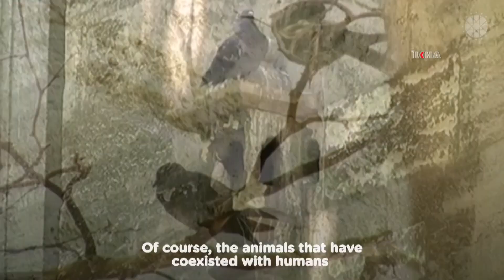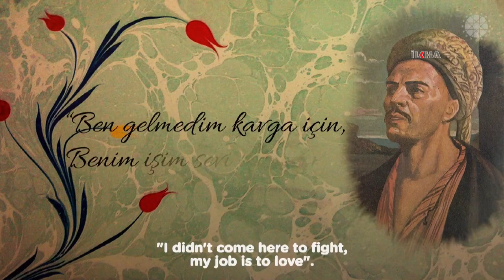Altun: Turkey is bearer of kindness with bridges it has built in hearts of p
Turkish Presidency's Director of Communications Fahrettin Altun posted a statement regarding World Kindness Day on his Twitter account.

Dear Viewers,
Without leaving the right and the truth, we aim at conveying all kinds of news expressing reality to our precious people objectively, without prejudice and in the fastest way as well as with the mission of being the voice of the oppressed, deprived and persecuted people who cannot make their voices heard, with a sense of journalism sensitive to society in order to unveil the hidden, unseen or unwanted realities.
Having undertaken this blessed mission since 2007, ILKHA has been in the field for 13 years to inform our dear followers accurately and quickly in 6 different languages (English, Turkish, Arabic, Persian, Kurdish-Kurmanji, Sorani-), by publishing local, national and World news that contain written reports, photos and videos.
If you want to learn about the unbiased, objective and right news, covering health, life, economy, family, children, biographies, education, culture, art, special report, Islamic World, foreign policy and so forth, please follow us.